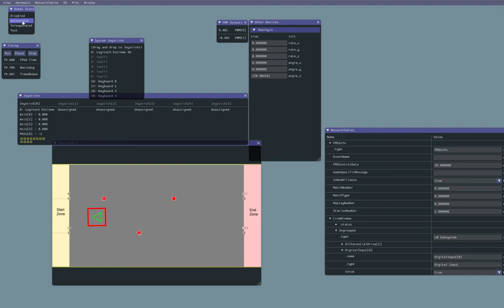FRC Team 2051 Challenge 2 Example, 2021-4-21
Autonomous solution for Beattie Bulldogs challenge 2

This solution is very slow, and leaves much room for improvement